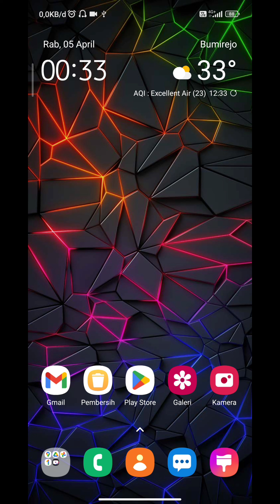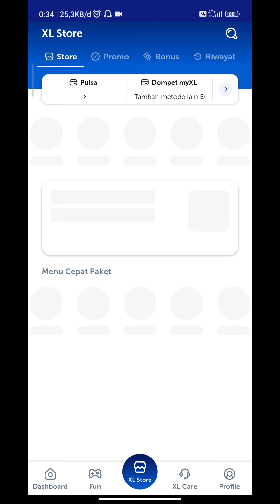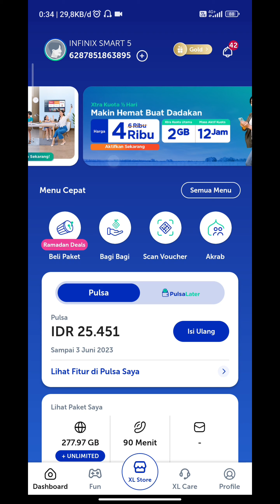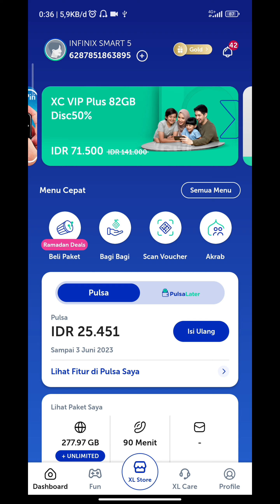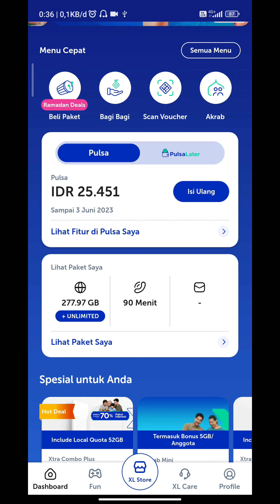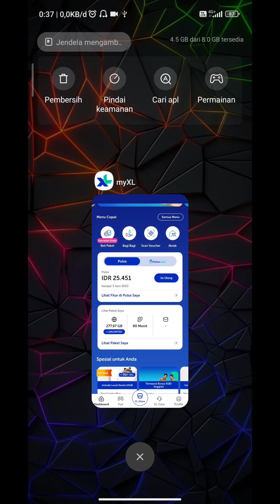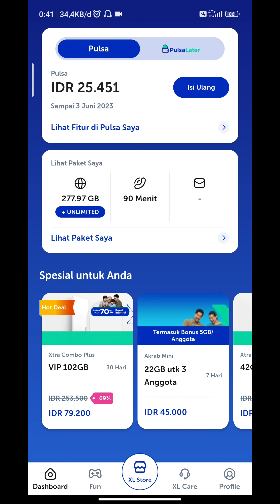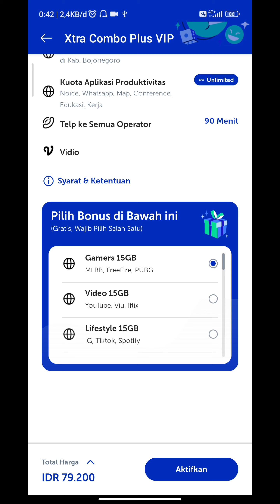CARA DAPETIN PAKET INTERNET MURAL XL | Promo Paket Internet Murah XL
Menyambut Ramadhan dan Lebaran tahun ini, XL Axiata menghadirkan eSIM dan beragam penawaran menarik di hampir semua produk layanan.
Untuk mendapatkan promo dari XL caranya mudah gampang banget, bagaimana caranya yuk simak videonya sampai selesai.
Official Store GS